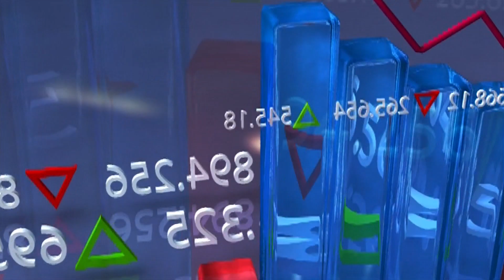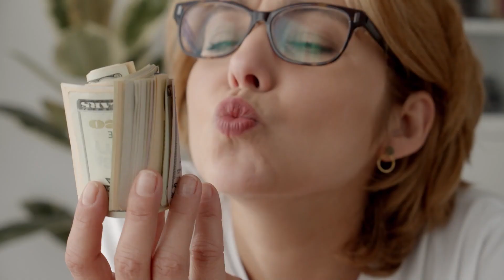🤑 COMO GANHAR R$1.000 DE RENDA PASSIVA MENSAL | QUANTO INVESTIR PARA TER ESTE VALOR?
Descubra como ganhar R$1.000 de renda passiva com pouco dinheiro e investindo bem. 🔥 Curso Gratuito Aprenda a Investir do Zero

✅ Gostou desse vídeo?

Renda passiva é um dos assuntos que mais gosto e com certeza é o melhor caminho para você alcançar a liberdade financeira, sendo assim, neste vídeo vou mostrar como conseguir ganhar 1000 reais sem precisar trabalhar, apenas com os investimentos.

Ao atingir esta renda passiva com certeza nunca mais você será o mesmo investidor!